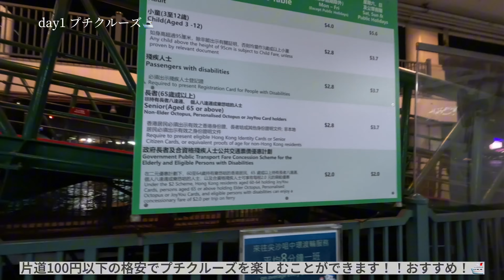【香港 vlog🇭🇰】100万ドルの夜景🌃 2泊3日Day1